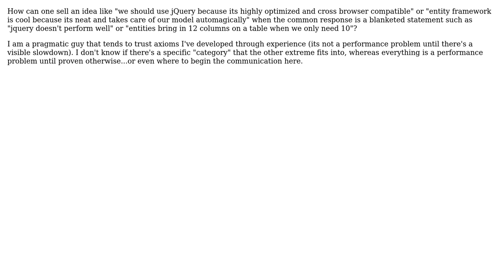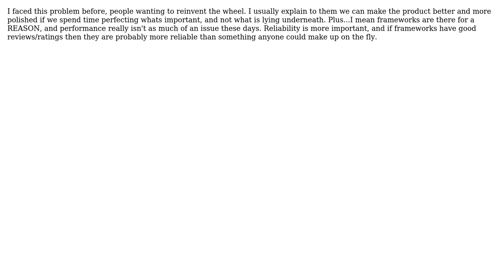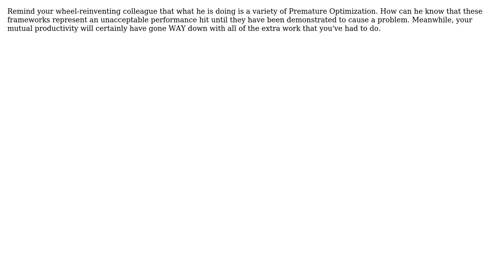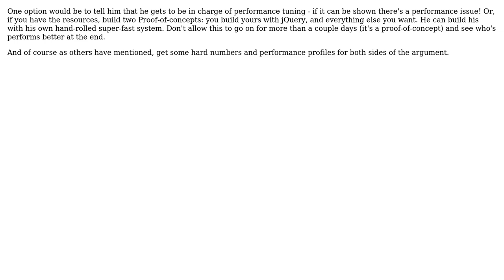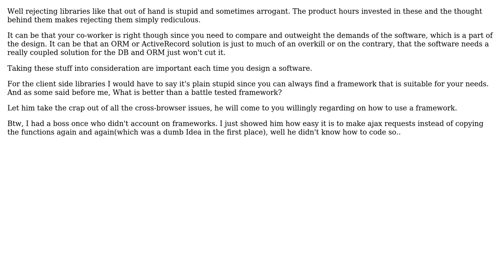How to communicate with a co-worker that considers frameworks a performance hit?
Software Engineering: How to communicate with a co-worker that considers frameworks a performance hit?

With thanks & praise to God, and with thanks to the many people who have made this project possible! | Content (except music & images) licensed under CC BY-SA | Music | Images & others | With thanks to user Steven A. Lowe user P.Brian.Mackey user ozz user Joel Etherton user G_P user FrustratedWithFormsDesigner user Cu7l4ss user Christopher Mahan user Amir Rezaei user Adam Crossland and the Stack Exchange Network Trademarks are property of their respective owners. You are responsible for your own actions.